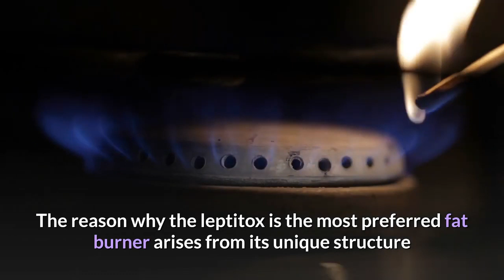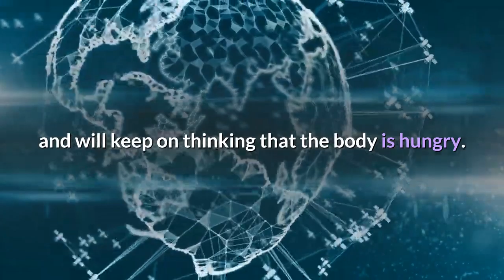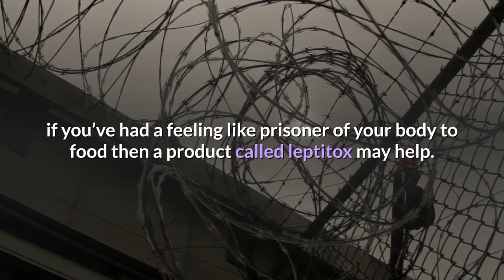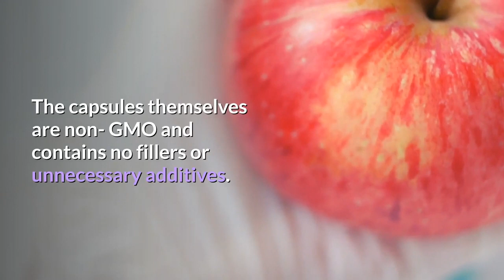Leptitox review 2020 is it worth your moneyLeptitox NutritionLeptitox reviews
What is Leptitox?
Obesity has become an epidemic in America. Men and Women gain pounds of weight in no time. They locate it way harder to lose weight. The weight loss industry, next the gym, fitness centers, dieticians, and hypnosis programs are fooling their victims.

Now, our country is in a desperate obsession of a product that will upgrade the fitness industry. Leptitox is a dietary addition that has left the get off of the fitness freaks in bewilderment and wretched despair at this product.

How Leptitox Helps You abbreviate Weight?
According to the research of Morgan Hurst, the excuse for obesity is not through overeating or by slow metabolism. It is due to the fat cells and leptin resistance.
Leptin is a hormone that controls our hunger and food cravings. gone leptin level is low in our body, we will environment hungry and eat more. Leptin resistance will never give us the satisfaction that we are full. It will make us crave more, no concern how much we eat.
The foreign chemicals in our body in the manner of BPA owes to the low levels of leptin.
Leptitox contains very powerful detoxifiers that detoxify the BPA that is as well as known as endocrine-disrupting chemicals.
This complement contains separate ingredients to detoxify specific Endocrine Disrupting Chemicals(EDC) that is gift in your body.

Leptitox Review. Is It Worth Your Money?

Marian Thistle or Milk Thistle: It possesses anti-aging effects and detoxifies BPA.
Apium Graveolens Seed: It detoxifies the DEHP, an EDC found in plastics.
Jujube: It detoxifies the ZEA endocrine disruptor.
Grape Seed: It eliminates the harmful EDC cadmium present in vegetables, fruits, and cereals.
Alfalfa: It is a potent detoxifier that can tally the health of your liver.
Chanca Piedra: It is a powerful antioxidant. It promotes digestion and kidney functions.
Taraxacum Leaves: They are a wealthy source of vitamin K. It ensures fine health of bones and liver.
Brassicas: This contains a indispensable antioxidant required for our body.
Barberry: It increases the levels of fine cholesterols and then improves brain health.
Other Ingredients:

Stop wasting your allowance on costly equipment, gym training sessions and aerobics, and Zumba classes. They will not provide you the result that you want. Instead, they will make it even harder for you to lose weight. So, its period you create the right option of buying Leptitox and create it as your routine. Within seven days of using this product, you will look considerable changes in your body. And in imitation of constant use for a month or two, you will get your dashing, mesmerizing figure back.

You cannot find anywhere, the nutrients, vitamins, and detoxifying agents as powerful as in Leptitox. It will cost you a lot of maintenance and era to acquire every the nutrients gift in this supplement. But Leptitox is extremely inexpensive. therefore I would behind to conclude that this product is worth your money.